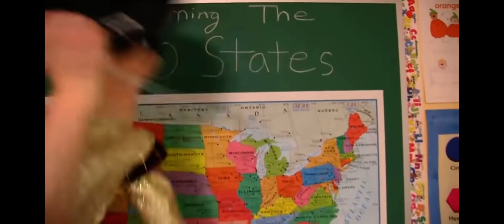Me when someone says Skid and Pump is from Friday Night Funkin’.